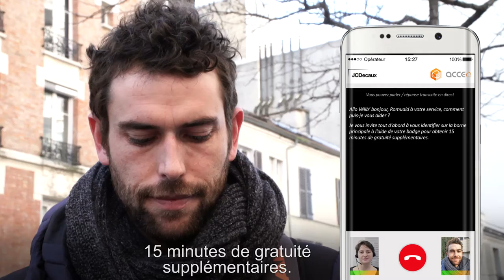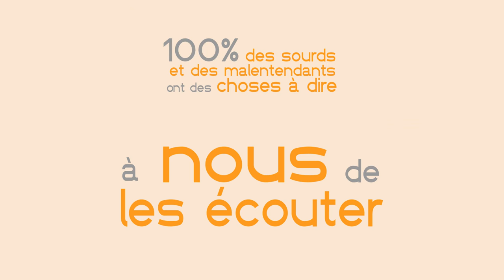Vélib' de Paris avec Vincent, sourd oralisé